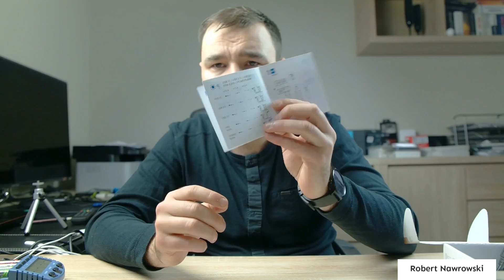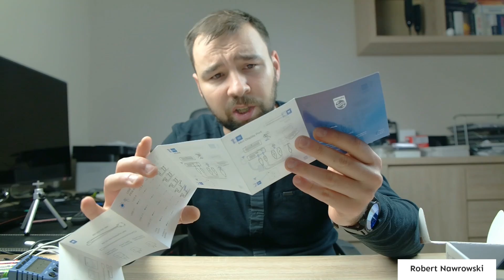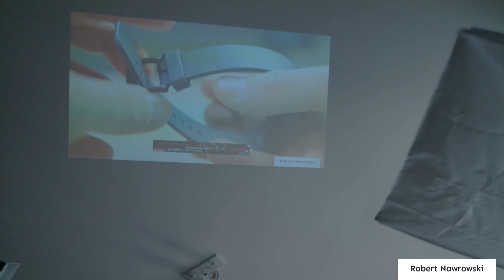Philips PicoPix 4010 Projektor Recenzja PL Test Opinia Review | Robert Nawrowski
Materiał został nagrany aparatem Samsung NX30. Promocyjne ceny smartonów:
do 2500 zł Zobacz moje inne filmy